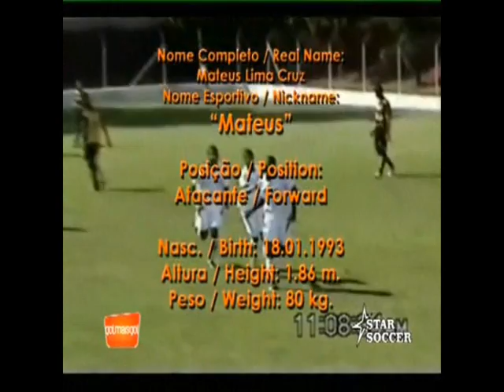Mateus Lima -93 - Atacante Barueri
Mateus Lima, atacante de muita velocidade, muito forte, protege bem a bola, excelente habilidade, tem boa estatura, cabeceia muito bem e sabe fazer gols.